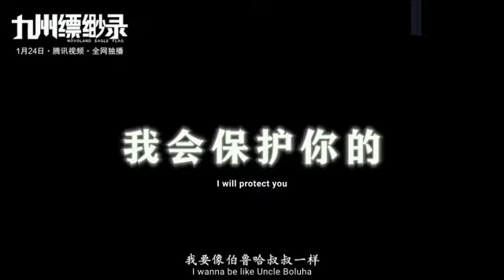Episode 56 || Martial Universe [ Wu Dong Qian Kun ] wdqk Season 4 English story